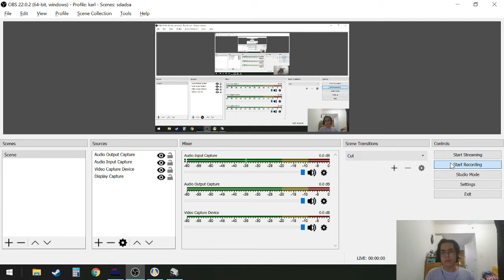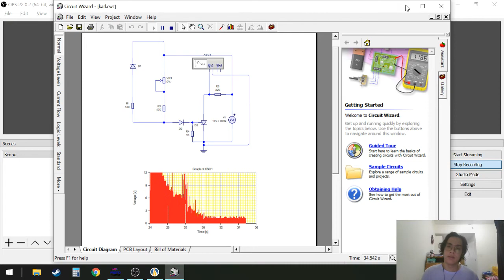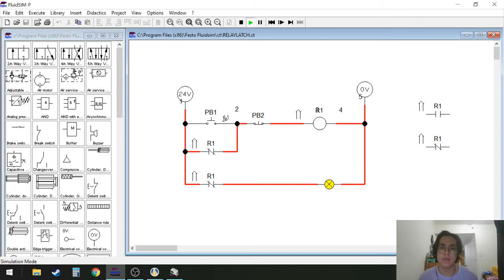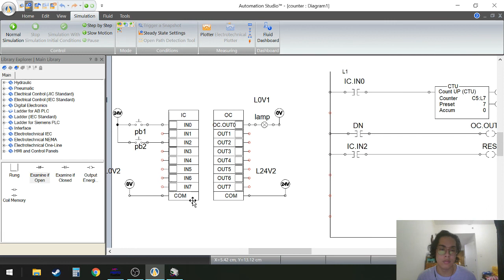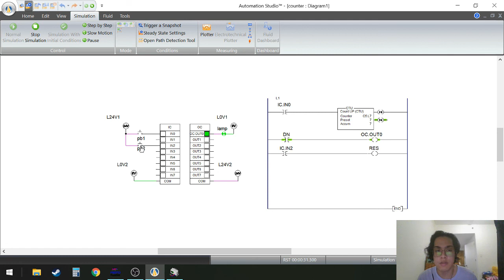Simulating different circuits with the use of different softwares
Corporal, Karl Jason L.
E7
ECE109L-A11